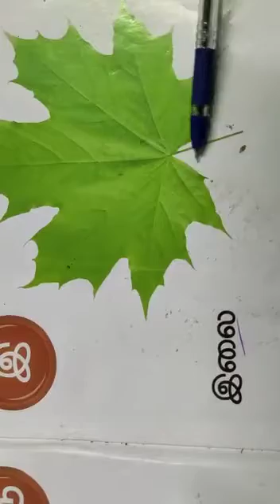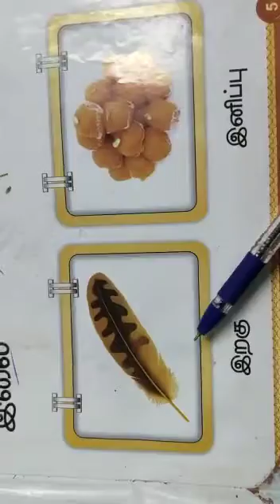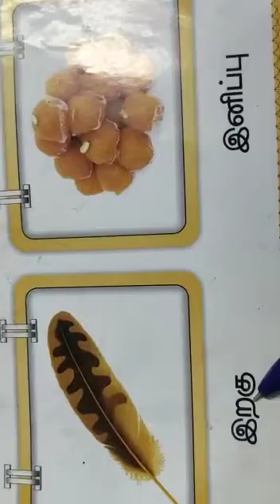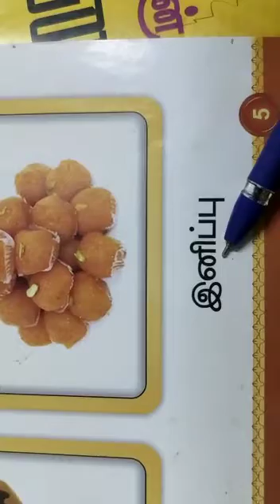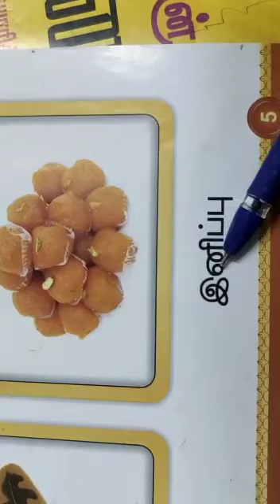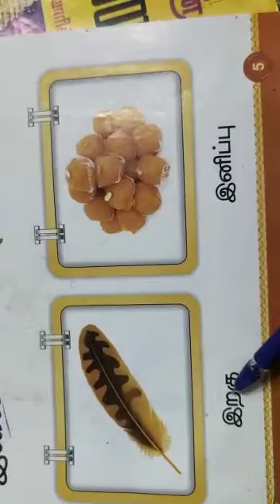LKG and UKG Tamil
Video from Tamill Miss